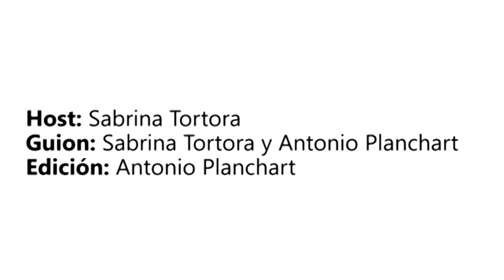La era de la INTELIGENCIA ARTIFICIAL